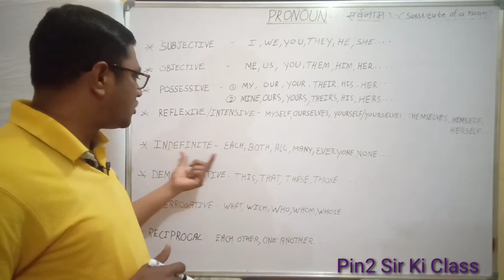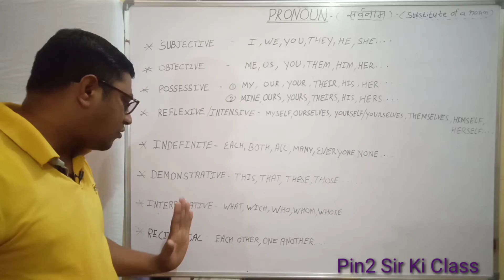Pronoun and It's Type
Pronoun And It's Types